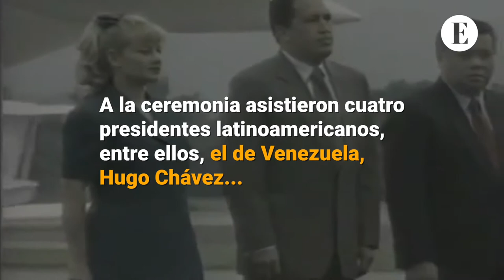Conmemoran 21 años de la toma del poder de Mireya Moscoso, la primera presidenta panameña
Moscoso ganó las elecciones del 2 de mayo de 1999
con el 42% de los votos